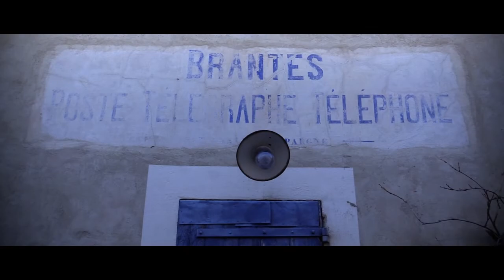BRANTES en Provence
Brantes, village du Vaucluse, à la limite de la Drome provençale, nid d'aigle dominant la vallée du Toulourenc, est un véritable balcon offrant une vue vertigineuse sur le Mont-Ventoux.

Drone: Bebop2 Power
Montage: Magix Vidéo Pro X